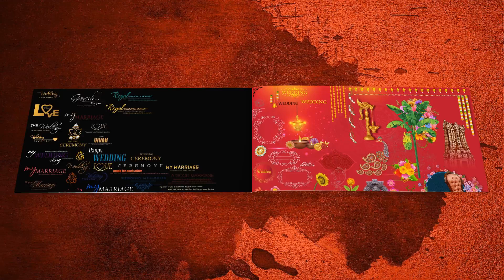Clipart Material 2024 PNG by Kiran Mallick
For Buy 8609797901 (Whatapps me)